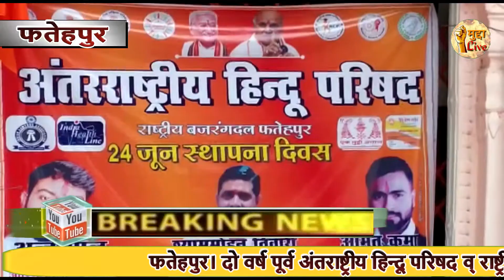फतेहपुर अंतराष्ट्रीय हिन्दू परिषद व् राष्ट्रीय बजरंग दल के दो वर्ष पूर्व होने पर मनाई गई वर्षगांठ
फतेहपुर। दो वर्ष पूर्व अंतराष्ट्रीय हिन्दू परिषद व् राष्ट्रीय बजरंग दल को प्रवीण भाई तोगड़िया ने गठन किया था। जिसके दो वर्ष पूरे होने पर फतेहपुर जिले के दुर्गा मंदिर में कार्यकर्ता सम्मलेन का आयोजन किया गया | सम्मलेन में हिन्दू एकता पर जोर देते हुए हिंदुओं को एक मंच पर लाने के साथ गांव गांव जाकर लोगों को संगठन में जोड़ने की बात की गई, वहीं अंतराष्ट्रीय हिन्दू परिषद के जिला महामंत्री श्याम मोहन तिवारी ने कहा कि वर्तमान में केंद्र व् प्रदेश की सरकार भगवान राम के नाम पर हिंदुओ को एक कर राजनीति करती है। वही जाति के नाम पर हिंदुओं को तोड़ने का काम करती है साथ ही प्रदेश सरकार कंवर यात्रा को बंद करने की साजिश रच रही है।जिसका हमारा संगठन विरोध करता है। साथ कहा कि आज चीन,पाकिस्तान व नेपाल जैसे देश भारत को धमकी देते है यह सब देश के प्रधानमंत्री के कारण क्योंकि देश में इन्होंने देश के हिंदुओं को जाति में बांटने का काम किया है।